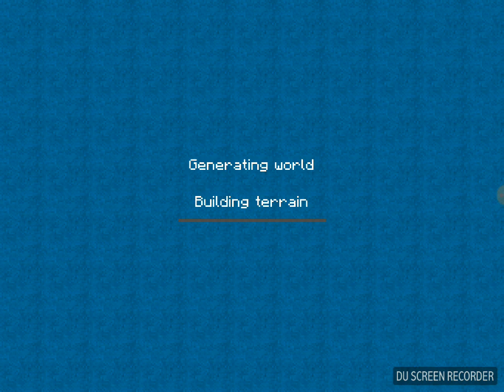MCPE SWAG DOGE SKIN + MY NEW DOGE WITH HOODIE MAIN SKIN!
Ey yo what is up my dudes my new skin for mcpe is the doge with hoodie its pretty cool ask in the comments if you want to get my skin or a normal doge skin or any kind of so he skin like a derpy doge skin!